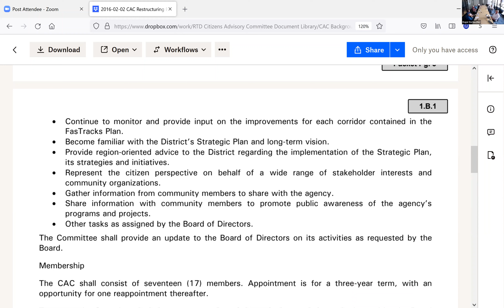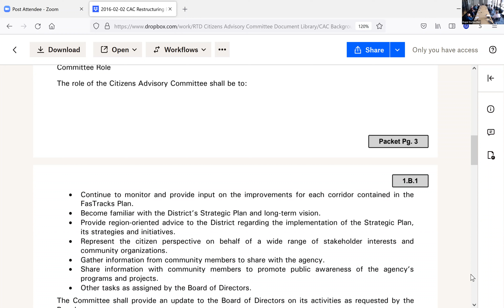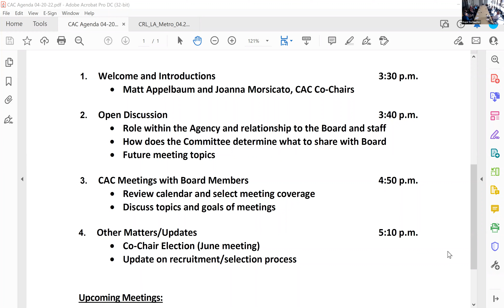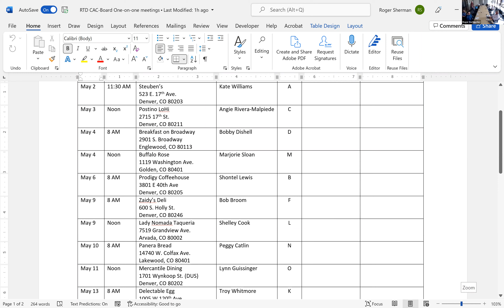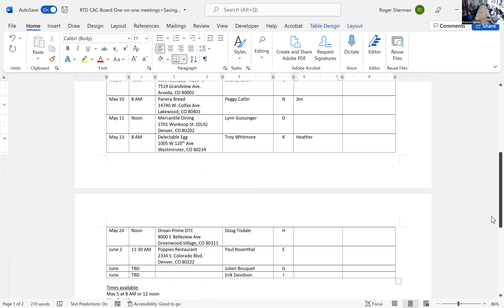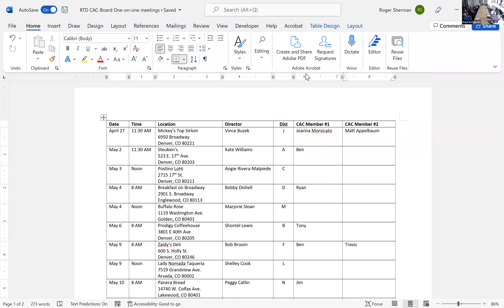RTD Citizens Advisory Committee April 20 2022 Meeting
AGENDA
1. Welcome and Introductions
2. Open Discussion
3. CAC Meetings with Board Members
4. Other Matters/Updates